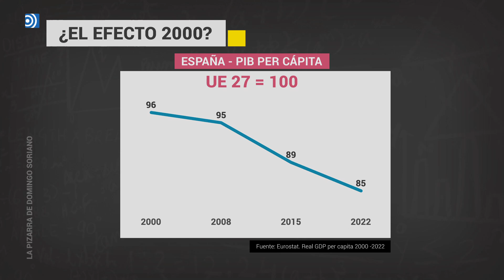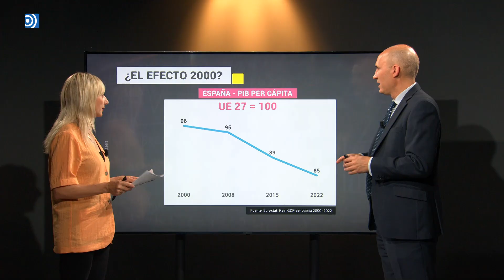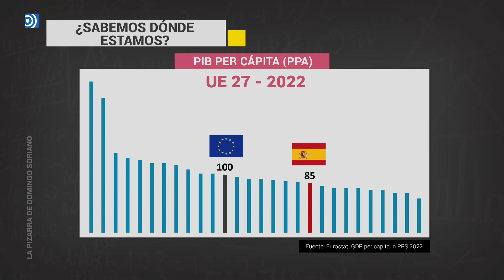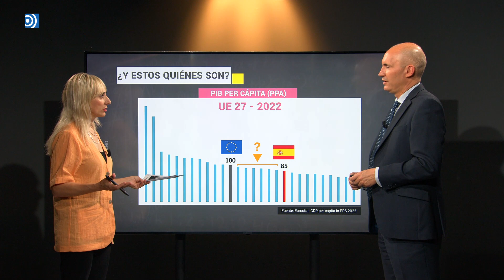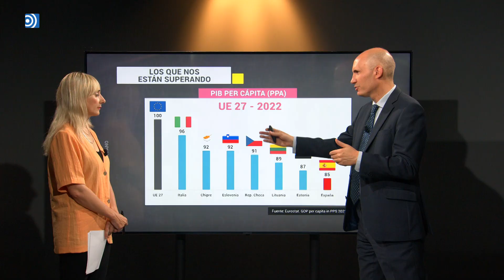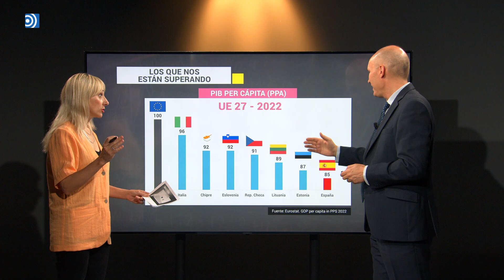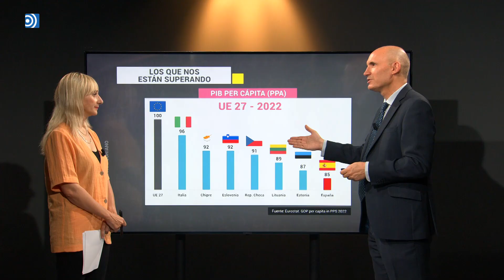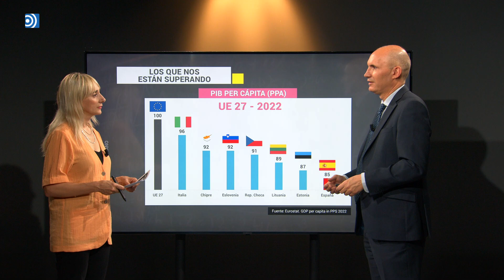La Pizarra: La realidad de la economía española en dos gráficos dolorosos... pero muy reales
Países a los que superábamos con holgura hace poco, ahora nos adelantan en la clasificación de PIB per cápita: somos menos ricos de lo que pensamos.